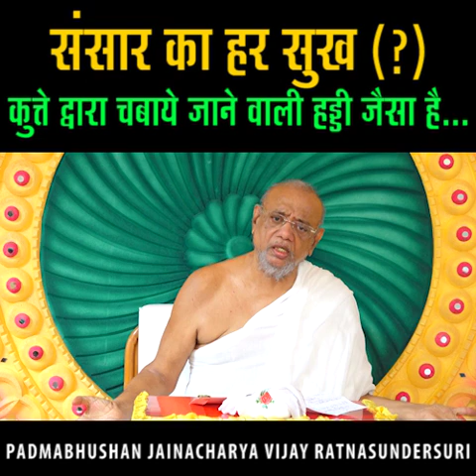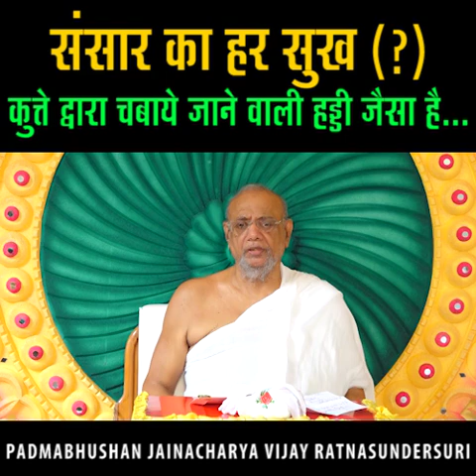Identifying HAPPINESS by Jainacharya Ratnasundersurishwarji Maharaj Saheb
LIFE SAVING GUIDANCE Discourse by JainacharyaRatnasundersuri Maharaj Saheb
Exclusive LIVE by RATNATRAYEE TRUST

Till today he has written more then 353 books in his mother tongue gujarati.

Gurudevshris best seller books include LAKHI RAKHO AARAS NI TAKTI PAR, ZHER JYARE NITRI JAI CHE which have brought about a sea change in the lives of many across the globe. Many of his books have been translated into various languages such as English, Hindi,Marathi,Urdu,French etc. and more then 80 Lac copies of his books are spread throughout the nation.

Being a Jain saint, author follows very hard rules and regulations. He walks bare foot and has not taken bath since 1967, when he adopted Saintship which is called "DIKSHA" He does not eat and drink after sunset till sunrise.

Rajpratibodhak by Gachadhipatishri Jaygoshsurishwarji Maharaj Saheb
Padma Bhushan Awardee - 2017
Golden book of world records Awardee on 275 books